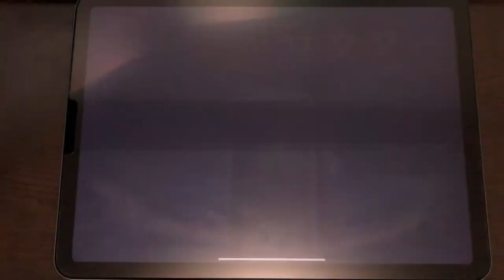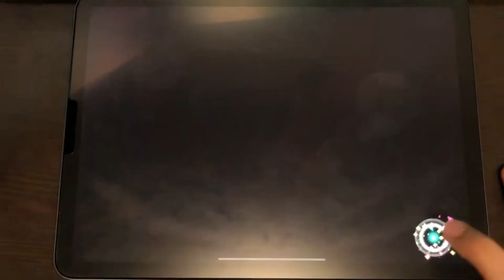【プロセカ】ロウワーAP 手元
ニ〇リにやっすいアームが売ってたんでお試しで買って撮ってみました。
めっちゃ揺れてる
なんかスマホが音あんま拾わなかったんで曲後付けしました。
AP２曲目の思い出の曲